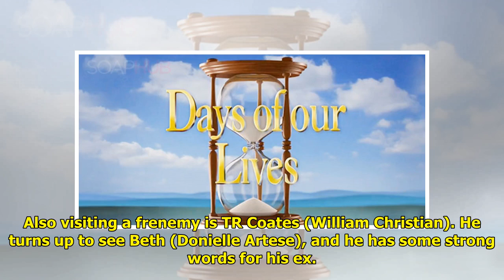DAYS Spoilers Photos: Unwanted Visitors And New Beginnings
DAYS spoilers photos for Frida...